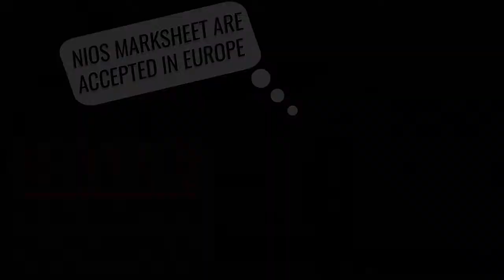NIOS mark sheet is accepted in Germany/ Europe/ Apply with National Open Schooling mark sheet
In this video, I have discussed NIOS which is a very important topic. I have highlighted some of the important points that you need to know. Points like NIOS are accepted in Germany or not, the various challenges students might face, the advantages of doing your 12th from NIOS, and also my own experience because I have done my class 12th from NIOS. The most important part you need to keep in your mind is that you need to avail good marks in your class 12th. NIOS does not create any problems while you are pursuing your master’s or bachelor's in European universities.
Watch the above video to know my side of the story. Also, you will get a lot of information.
Why appear for NIOS
National Institute of Open Schooling also known as NIOS is a board for students who want to pursue their education in private mode. Essentially it can be deemed as the completion of secondary and senior secondary education through correspondence. NIOS gives students the freedom to pick subjects and programs of their preference, while also letting them learn at a pace comfortable to them. Another important factor is that NIOS Board presents students with the option to transfer credits from CBSE, other national/state Board of School Education as well as State Open Schools.
Advantages of NIOS
Open schooling has several advantages. Some of the most important and fundamental features/benefits of this style of learning are as follows:
Flexibility: The first and biggest factor that holds a differential advantage for NIOS is that an individual can choose the subjects of their choice from the list.
NIOS provides its students with some exceptional facilities that a regular school cannot. These facilities are:
Flexibility of selecting a program or course irrespective of their age
b)Flexibility of not attending classes
c)Flexibility of giving exams when the student is ready
3. Freedom to Learn: NIOS goes by the motto – “Reach out and reach all.” As we stated above, there is no restriction on when to take the exam; an individual can decide when to take the test based on their preparations.
4. Transfer of Credits: Students can transfer up to two subjects passed from national/international/state boards/state open schools that have tied up with NIOS.

0:00 Preview
0:30 Video Overview
1:22 No Difficulties for Students
1:49 Scoring High in 12th Exams
2:54 Advantages of NIOS
3:58 Disadvantages of NIOS
4:42 Challenges of NIOS
5:42 Conclusion